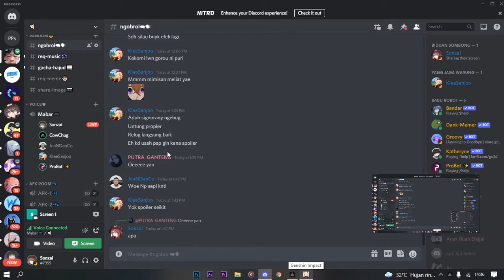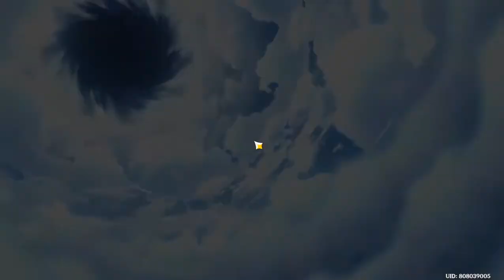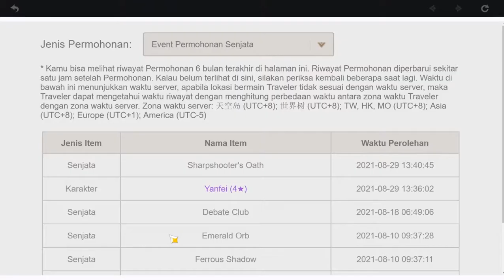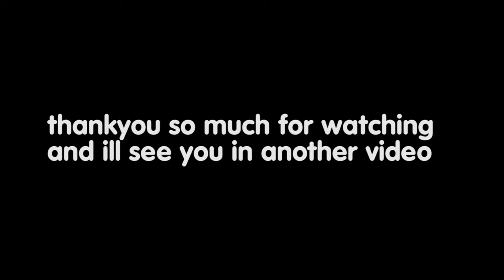Gacha raiden menggokil｜Genshin Impact Indonesia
(maaf yaa editannya masih jelek soalnya masih belajar tools dan lain2 hehe)
Desk? YNTKTS

BGM
｜ハーレムのような景色 (Youkoso Jitsuryoku Shijou Shugi no Kyoushitsu e OST)

EDIT INSPIRATION
｜Gerdi Julian
｜Miraie

Stay Gacha Brother ^_^